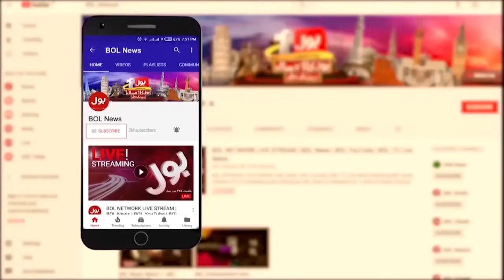Anwar ul Haq Appointed as Caretaker PM | PMLN Reaction Strong Reaction | Breaking News